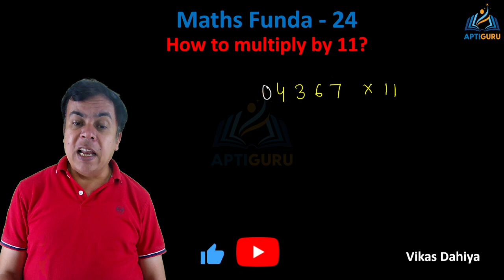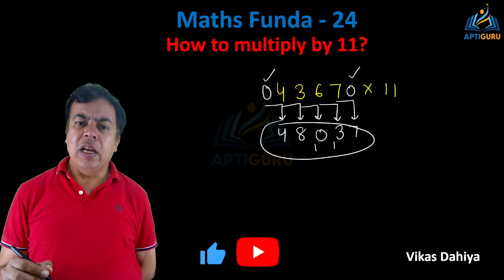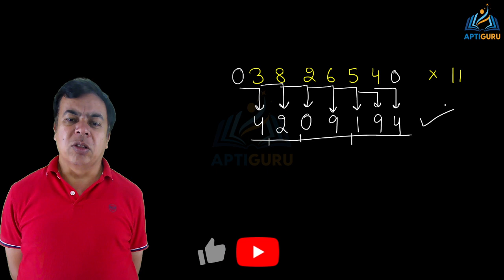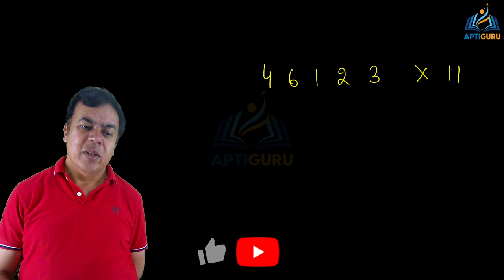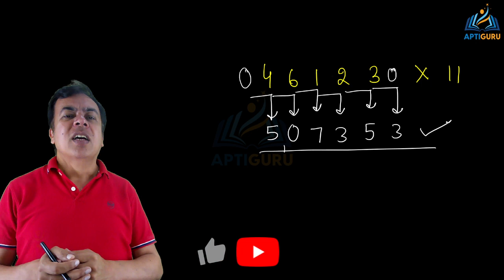How to Multiply by 11 in 2 seconds? SSC Maths Tricks | Short Tricks | Maths Funda 24 | Vikas Dahiya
In this video we will discuss how to multiply a number by 11. By using this trick you can multiply 3 digit & 4 digit number with 11 in less than 2 seconds. This is Vedic Maths Trick to solve Quantitative Aptitude questions which are asked in exams like CDS, AFCAT, SSC CGL, SSC CHSL, IBPS PO, SBI PO, RRB NTPC and Railway exams (RRB NTPC).

For Free PDFs & Notes on SSC CGL, CHSL, SBI PO & IBPS PO exam you can join on: